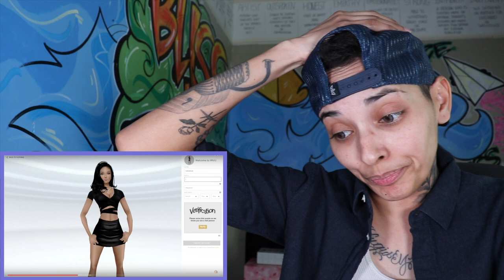The truth about my marriage...Also a reaction to LARRAY finding a new boyfriend!